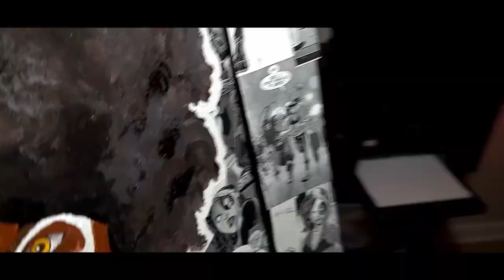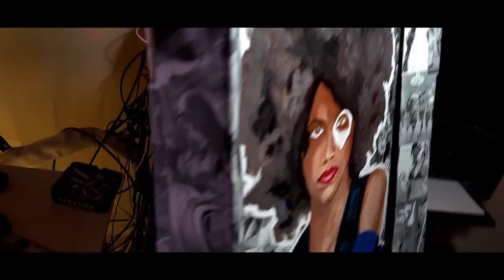Painting Domino From Deadpool With Chuck Lee - Time Lapse Feat: MBM Crew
Welcome to the space of all things creative! Check out this video featuring the very talented Chuck Lee! " Today we Paint the Beautiful Zazie Beetz in her role as Domino in Deadpool. I couldn't really capture her beauty, but I'm learning, and she is SUCH a great subject to work with. Zazie if you're reading this, please marry me!! "